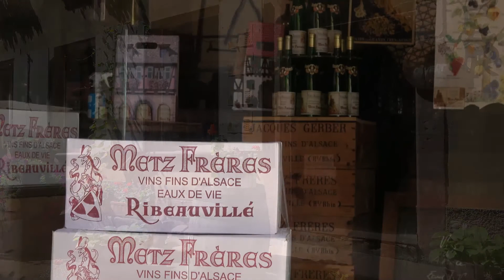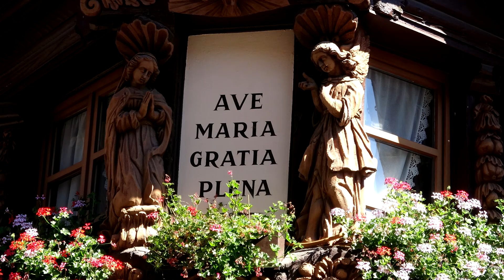Die schönsten Weindörfer im Elsass - Ribeauville an der Weinstrasse - Alsace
Ribeauvillé wird erstmals 759 als Ratbaldouilare erwähnt; weitere Nennungen sind Ratbertouillare (768), Ratpoldesuilare (896) und Rapolswilre (1162). Auch der französische Ortsname wird schon im späten Mittelalter genannt (1344 Ribauvillers). 1290 ist Ribeauvillé erstmals als Stadt bezeugt. Seit 1038 sind die Herren zu Rappoltstein urkundlich fassbar, die bis 1673 die Rechte der Stadtherren ausübten. Nach deren Aussterben fiel die Herrschaft Rappoltstein (Ribeaupierre) und mit ihr die Stadt an Pfalz-Birkenfeld, ab 1734 Pfalz-Birkenfeld-Zweibrücken.

1680/81 kamen die Stadt und die Herrschaft Rappoltstein vom Heiligen Römischen Reich unter die Souveränität Frankreichs, jedoch wurde die französische Verwaltung erst im Zuge der Auflösung der Feudalherrschaften mit der Französischen Revolution 1789 eingeführt und dies 1801 auch völkerrechtlich sanktioniert.

Von 1871 bis 1918 war die Stadt Verwaltungssitz des elsaß-lothringischen Kreises Rappoltsweiler.